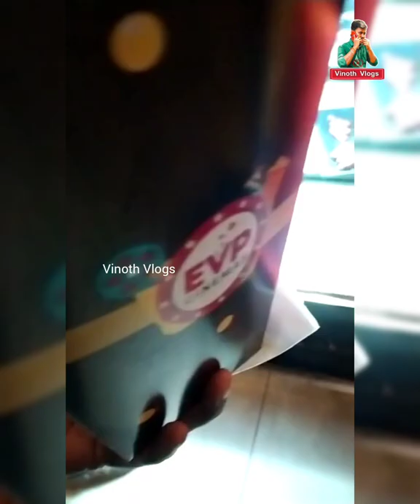Watched RRR Movie EVP CINEMAS CITY | ORU POPCORN RATE🙀🙀🙀